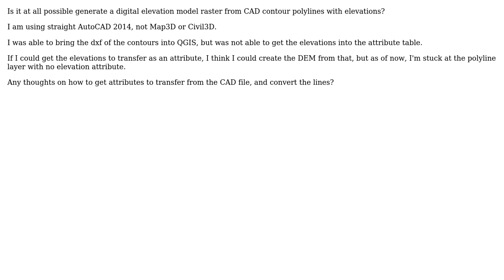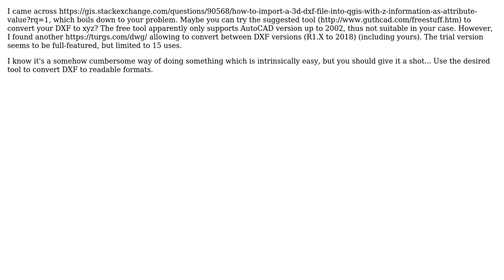GIS: Creating a DEM from CAD contour polylines (2 Solutions!!)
GIS: Creating a DEM from CAD contour polylines

With thanks & praise to God, and with thanks to the many people who have made this project possible! | Content (except music & images) licensed under CC BY-SA | Music | Images & others | With thanks to user PolyGeo user nhopton user kristoferjon user kadeem and the Stack Exchange Network Trademarks are property of their respective owners. You are responsible for your own actions.